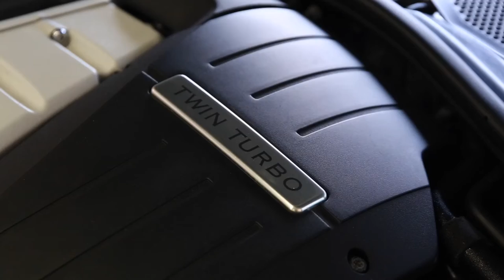2005 Bentley Continental 3W GT - PMH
- 19" Alloy Wheels
- Cruise Control
- Central Locking
- Front & Rear Power Windows
- Brake Assist
- ABS Brakes
- Driver & Passenger Airbags
- Side Airbags

Facebook: Prestige Motor Haus - PMH
Youtube: Prestige Motor Haus - PMH